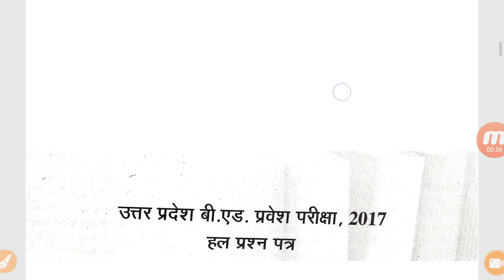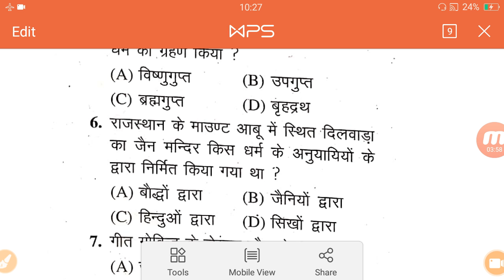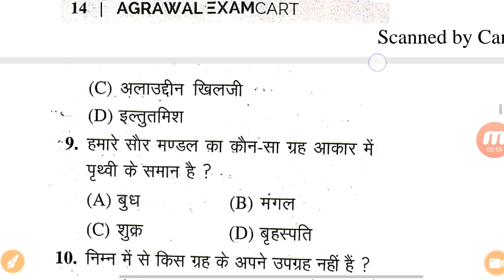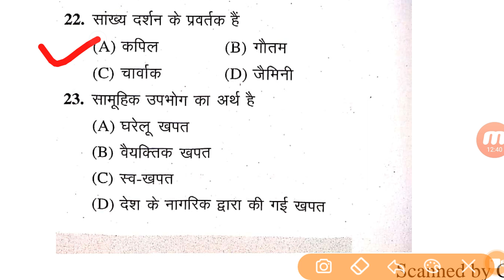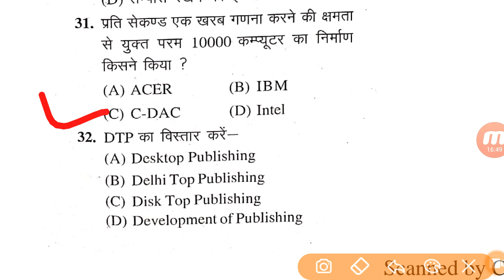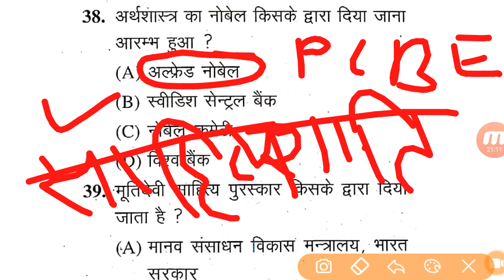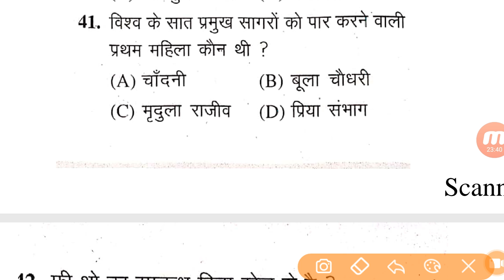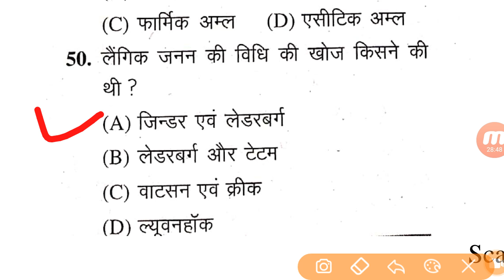up b.ed previous year question papers 2019 in hindi// previous year question paper 2017 up bed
up b.ed previous year question papers 2019 in hindi// previous year question paper 2017 up bed#anujGSacademy

1- Best Book agarwal publication examcart (up bed entrance exam 2019)📗